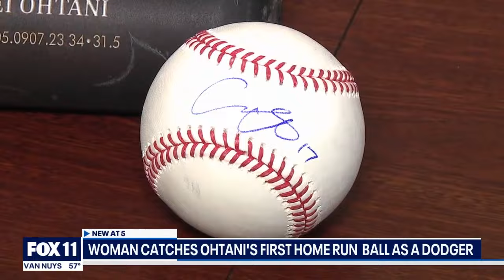Dodgers offer fan 2 signed hats, bat, ball for Shohei Ohtani's home run ball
The fan, Ambar Roman, was offered two signed hats, a signed ball and an autographed bat for Shohei Ohtani's first home run as a Dodger. MORE